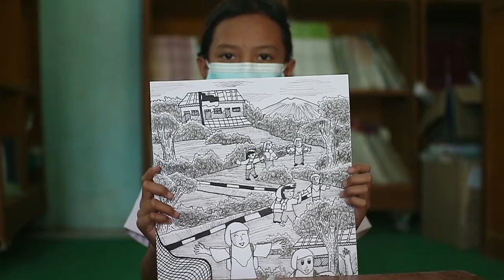Lomba Melukis (Hitam Putih )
Jasa Foto dan Video Shooting
*  SARJANA Production melayani jasa dokumentasi berbagai acaraa anda denngan harga yang terjangkau, Menggunakan kamera ( Full HD) dan kamera Foto, beserta lighting foto dan video .

Jasa Dokumentasi kami melayani acara :

* Acara Pernikahan/Pemberkatan
* Acara Lamaran & Siraman
* Acara Seminar
* Acara Gathering & Family gathering
* Acara Pemberian Penghargaan ( Award )
* Acara Ulang tahun anak/ Birthday party
* Acara Anniversary kantor
* Acara Workshop & Training ( Pelatihan )
* Acara Rapat kantor (RAKER/RAT)
* Acara Simposium & Konfrensi
* Acara Workshop dan Seminar Makeup dan Sulam Alis
* Acara Kompetisi atau Perlombaan
* Acara Tedak Siten ( Upacara Turun tanah untuk anak)
* Acara jalan sehat dan karnaval budaya
* Acara Launching ( Peresmian )
* Acara Pameran
* Acara Reuni
* Acara Pemakaman adat batak
* Acara halal bi halal
* Acara Reuni/temu kangen
* Acara Muktamar
* Dokumentasi acara tour & outing
* Acara Field trip dan perpisahan sekolah
* Acara dalam dan luar negeri
* Acara CSR kantor/ bakti sosial
* Acara Forum diskusi
* Acara Keagamaan ( Maulid nabi/natal bersama )

Untuk Informasi mengenai harga Paket Foto dan Video yang kami tawarkan, Bpk/ibu dapat segera menghubungi.

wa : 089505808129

Terima kasih